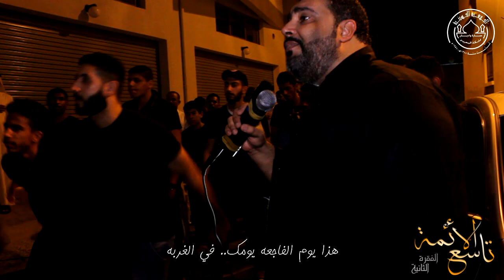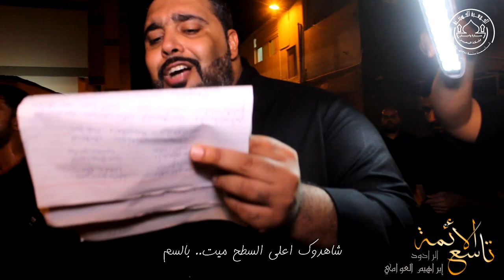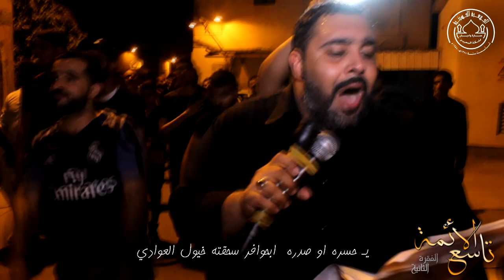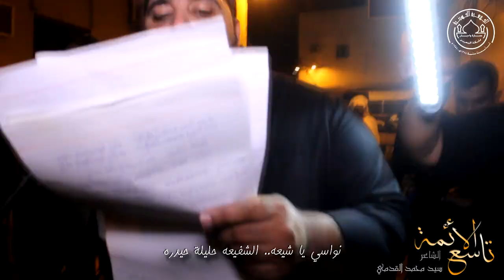تاسع الأئمة | الرادود إبراهيم العوامي | ذكرى استشهاد الإمام محمد الجواد عليه السلام 1439هـ